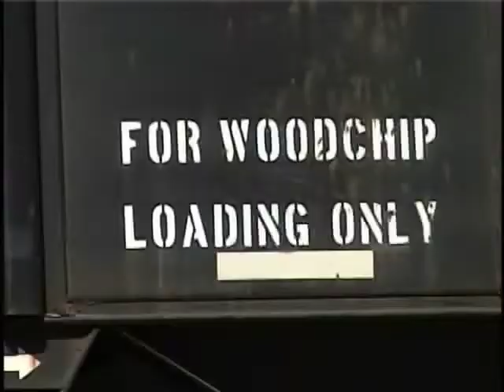Vermont's Woodchip Route (Trailer)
Experience woodchip harvests featuring heavy machinery in action. Witness breathtaking four season landscapes as trucks and trains feed the nation's largest, hungriest wood-fired power plant. Tour McNeil Generating station, visit foresters and harvest sites, and see a unique rail operation from the cab and ground. (102 minutes with DVD authoring and bonus features)